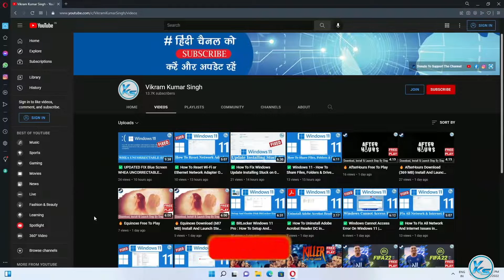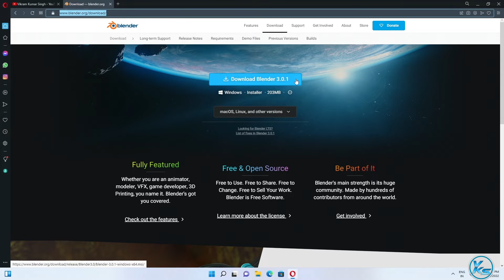✅ How To Download And Install Blender 3.0.1 On Windows 11/10/8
In This Tutorial, I will be Showing You✅ How To Download And Install Blender 3.0.1 On Windows 11/10/8 | windows 11 me Blender 3.0.1 Kaise Install Kare | windows 11 me Blender 3.0.1 Kaise download Kare | विंडोज 11/10/8 पर ब्लेंडर 3.0.1 कैसे डाउनलोड और इंस्टॉल करें?

CREDITS: Blender And Blender Teams

Useless Tags :
blender 3.0.1 windows 11 me kaise install kare
how to download and install Blender 3.0.1 on windows 11
How to Download & Install Blender 3.0.1 on windows
How to download and install Blender 3.0.1
blender 3.0.1 kaise install kare
Download Blender latest version
how to download Blender 3.0.1 on windows 11
how to install Blender 3.0.1 on windows 11
windows 11 me Blender 3.0.1 Kaise Install Kare
windows 11 me Blender 3.0.1 Kaise download Kare
blender 3.0.1 windows 10 me kaise install kare
how to download and install Blender 3.0.1 on windows 10
how to download Blender 3.0.1 on windows 10
how to install Blender 3.0.1 on windows 10
windows 10 me Blender 3.0.1 Kaise Install Kare
windows 10 me Blender 3.0.1 Kaise download Kare
blender 3.0.1 windows 8 me kaise install kare
how to download and install Blender 3.0.1 on windows 8
how to download Blender 3.0.1 on windows 8
how to install Blender 3.0.1 on windows 8
windows 8 me Blender 3.0.1 Kaise Install Kare
windows 8 me Blender 3.0.1 Kaise download Kare